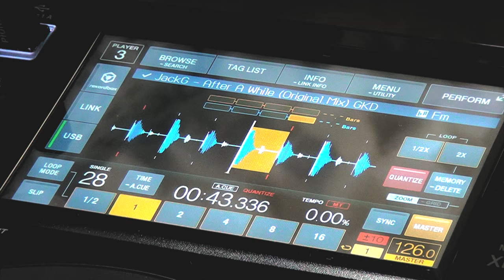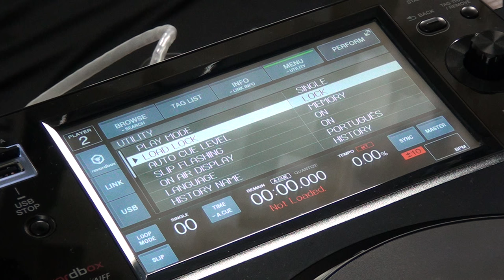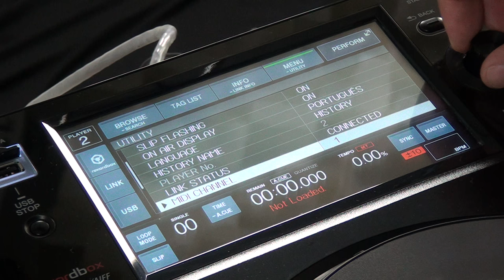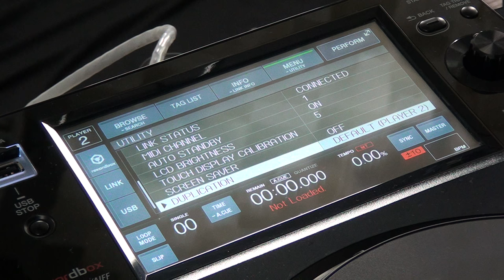XDJ-1000: Menu Utility (Vídeo 5 de 6)